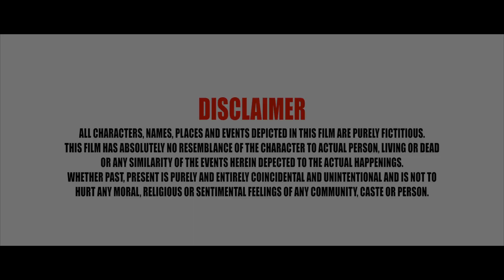अतरंगी बाबा का जादू भाग 16 | BABA ATRANGI KA JADU PART 16 | TRENDING VIDEO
ए कहानी ऐसे ढोंगी बाबा की जो गांव में सीधे सादे लोगो के साथ.
अतरंगी बाबा का जादू भाग 16 | Baba Atrangi ka Jadu Part 16 | Trending video | Dongi baba ka Jadu 16 | baba Dhongi hai episode 16 | sbmmovies | ATRANGI BABA FULL16 EPISODDE

Sbm Movies YouTube channel ke taraf se aap sabon ko Namaskar karta hun
aaj aap Logon Ko Waje Se Hamare channel per 54k subscriber Ho gaya hai Hamara short film banane ka ek hi maksad hai ke aap Logon Ko entertainment kar paoge Agar Hamara short film aap Logon Ko Achcha Lage to please video ko ek like aur channel ko subscribe Jarur karna

                     SBM MOVIES
               || BY RAVINDRA PATEL ||
Produced bY :. :Sbm Movies
Story & script :. :Ravindra Patel
Director :. :Dheeraj Gond
DOP :. :Harendra Singh
Editor :. :Ravindra Patel
Production manager. :Ravindra Patel
Studio :. :Sbm Movies production
Artist cast :. :Ravindra Patel, Brijesh Singh ,Raj Bhojpuriya, Khushboo Ragini,

new Video dongi baba